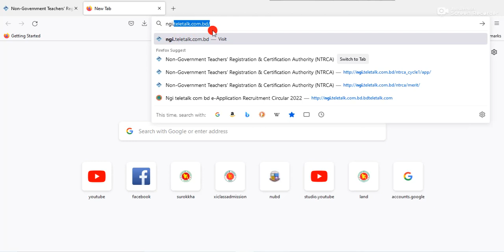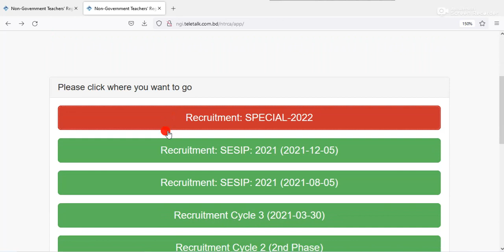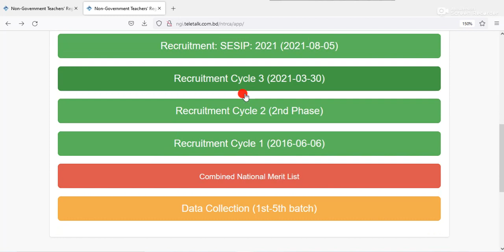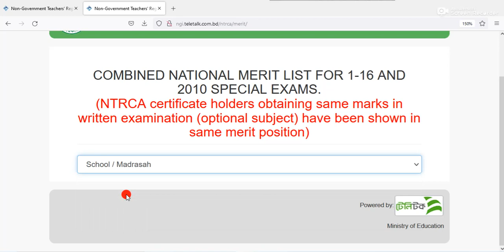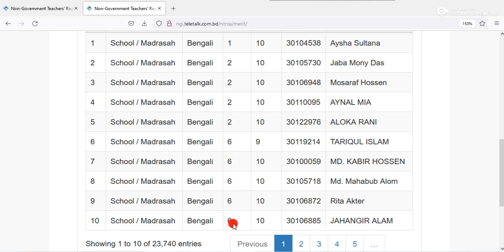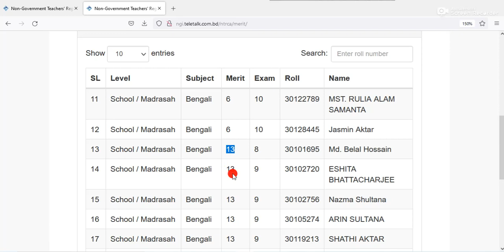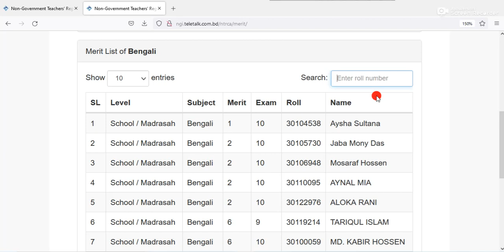NTRCA সমন্বিত মেধা তালিকায় আপনার অবস্থান কতটুকু দেখে নিন মোবাইলে| NTRCA Combined National Merit list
বেসরকারি শিক্ষা প্রতিষ্টানে শিক্ষক নিয়োগের লক্ষ্যে বিশেষ গণবিজ্ঞপ্তি ২০২২ প্রকাশিত হয়েছে।
এনটিআরসিএ এর সমন্বিত জাতীয় মেধা তালিকায় আপনার অবস্থান কততম তা দেখে নিন খুব সহজে নিজের মোবাইলে।